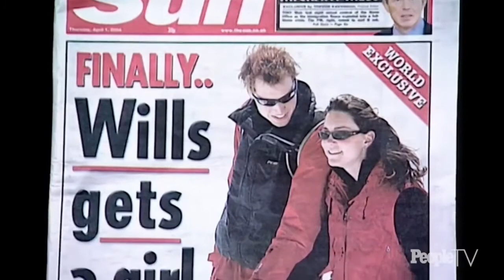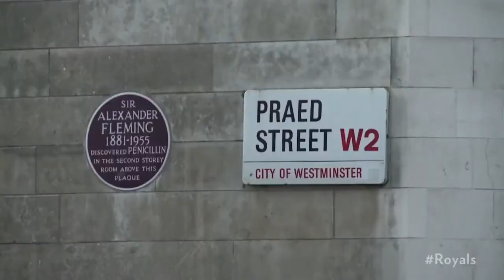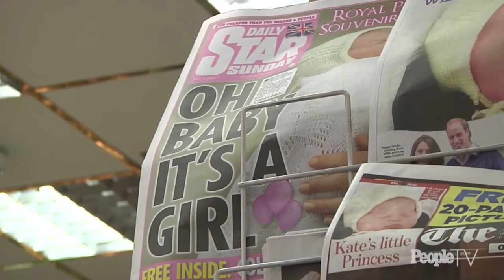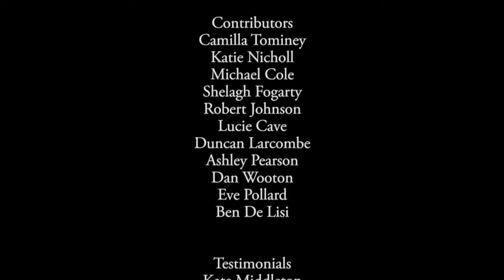Kate Middleton Working Class To Windsor British Royal Family Documentary